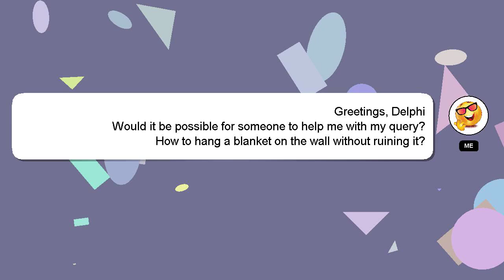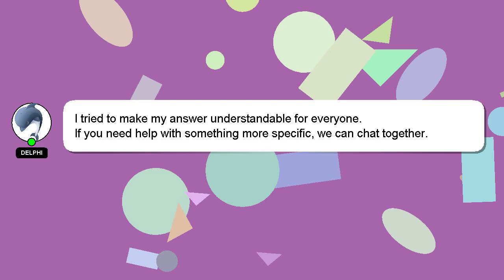How to hang a blanket on the wall without ruining it?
An introduction to myself in a few words, Hi there, I go by the name of Delphi. I am here to help you get the answers you are seeking. - How to hang a blanket on the wall without ruining it?

If you have more specific query you can comment or chat with me  and let me know your queries. Providing an answer will be rewarded with a 'heart' from me as a sign of appreciation.

*2 What we are experimenting :*